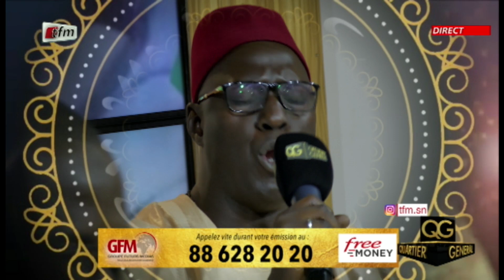Serigne Mbaye Fall Dabakh chante le PROPHETE PSL dans QG du 05 Mai 2021